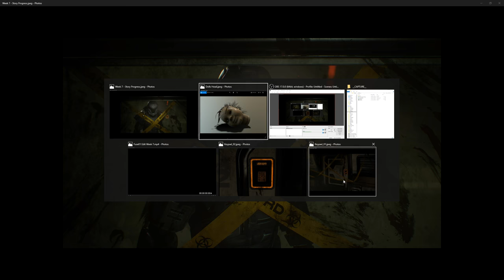Scary Previz Animation | CG Production vlog #007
Production progress video log (CG Production Vlog) for my personal project: DeadFuse, a sci-fi space horror animation web series. Continued progress on the scary sci-fi previz animation edit by adding 4 more shots. I Built a manky doll's head, a more detailed keypad for the door locks and rerecorded the voices.

Be aware that this project has some strong language.

Common search tags:
production vlog,
3d production vlog,
cg production vlog,
3d cinematic vlog,
animated web series,
3d space horror,
space horror animation,
animated space horror,
sci-fi horror animation,
animated sci-fi-horror,
dead fuse,
DeadFuse,
dust effect,
dust fx,
previz,
pre-viz
animation previz,
horror previz,
scifi previz,
sci-fi previz,
previs,
animation previs,
horror previs,
scifi previs,
sci-fi previs,
pre-vis,
animation pre-vis,
horror pre-vis,
animation pre-viz,
horror pre-viz